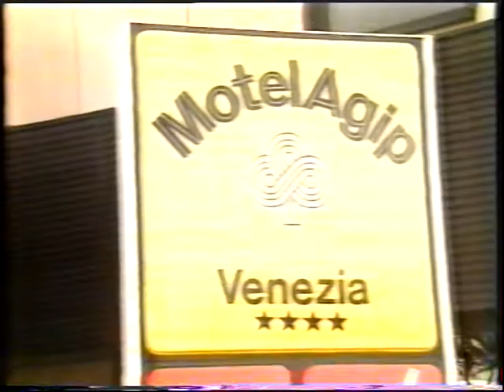Calcio Veneziamestre raduno 1987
Il primo raduno post fusione del Veneziamestre al Motel Agip di Marghera. 1987. Da TGR Teleregione